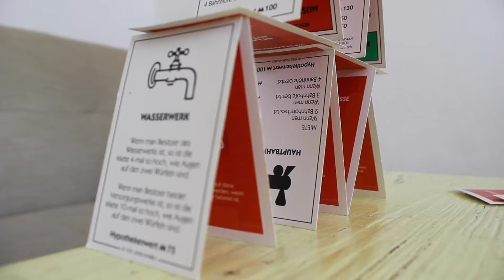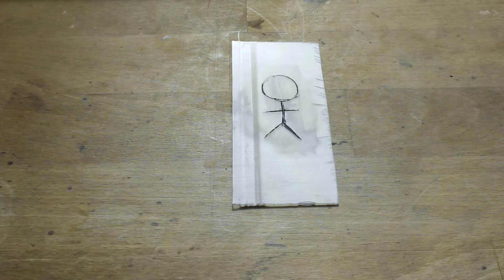Kunstklick mit Jakob - Nr. 8 - Juste de Juste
Der Bildhauer Juste de Juste türmte in einer Serie von 5 Radierungen unbekleidete, muskulöse Figuren zu faszinierenden Pyramiden auf. Vollzieht man nach, wie sich die Männer gegenseitig tragen und stützen, so spürt man die Freude des Künstlers, der zeichnend die Regeln der Schwerkraft ignorieren konnte und spielerisch die Möglichkeiten des Bildes erprobte.

Juste de Juste, Pyramide aus sechs Männern, um 1545, Radierung, 25,5 x 20,3 cm, Kunstpalast, Düsseldorf